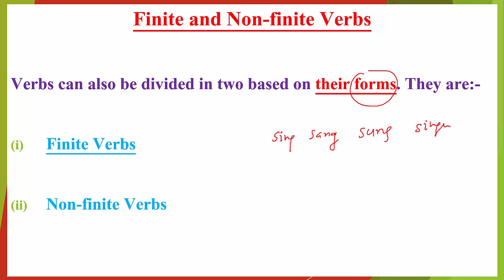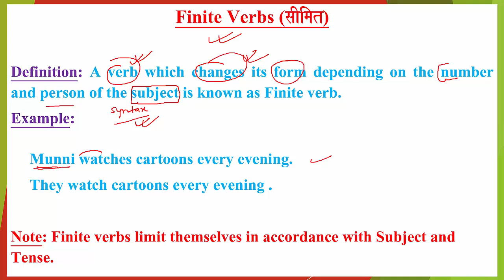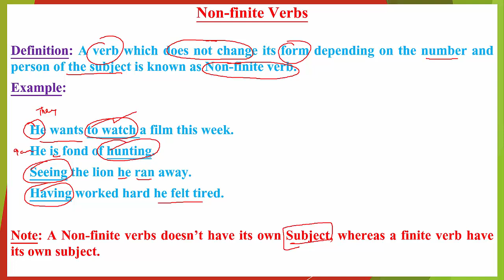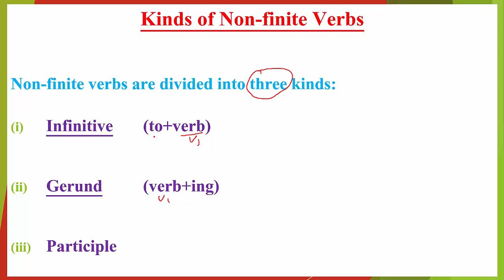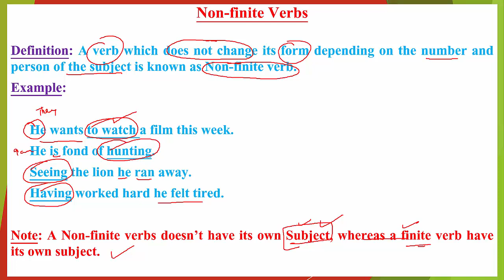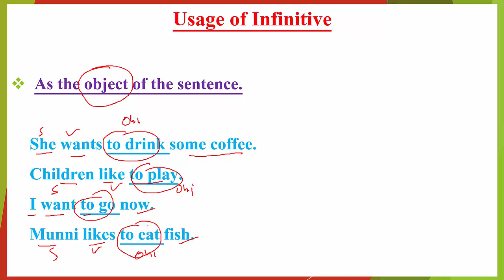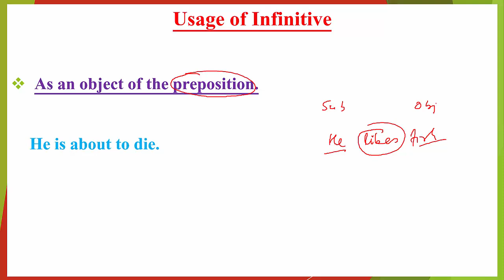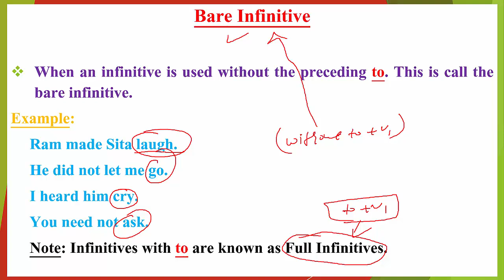FINITE_AND_NONFINITE_VERBS FINITE_VERBS NON_FINITE_VERBS NDA CDS AFCAT SSC IBPS RAILWAYS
Verbs can also be divided in two based on their forms. They are:-

Finite Verbs
Finite Verbs (saIimat)

Definition: A verb which changes its form depending on the number and person of the subject is known as Finite verb.
Example:

Munni watches cartoons every evening.
They watch cartoons every evening .

Note: Finite verbs limit themselves in accordance with Subject and Tense.

Non-finite Verbs
Non-finite Verbs

Definition: A verb which does not change its form depending on the number and person of the subject is known as Non-finite verb.
Example:

He wants to watch a film this week.
He is fond of hunting.
Seeing the lion he ran away.
Having worked hard he felt tired.

Note: A Non-finite verbs doesn’t have its own Subject, whereas a finite verb have its own subject.
Kinds of Non-finite Verbs

Non-finite verbs are divided into three kinds:

Infinitive  (to+verb)

Gerund   (verb+ing)

Participle
Infinitive

Definition: A non-finite verb in its base form and following the word ‘to’ is called an infinitive.
Example:
I wish to see Sita.
The match was about to start.
They want to visit the city museum.
Usage of Infinitive

As the subject of the sentence.

To walk is an exercise.
To forgive is divine.
To tell a lie is a sin.

Note: An infinitive is called Simple Infinitive when it is used as Subject.
Usage of Infinitive

As the object of the sentence.

She wants to drink some coffee.
Children like to play.
I want to go now.
Munni likes to eat fish.
Usage of Infinitive

Usage of Infinitive

As a complement of the sentence.

It is not healthy to eat fast food.
It is yet to decide.
My desire is to see her again.
To see is to believe.
Usage of Infinitive

As an object of the preposition.

He is about to die.
Bare Infinitive

When an infinitive is used without the preceding to. This is call the bare infinitive.
Example:
Ram made Sita laugh.
He did not let me go.
I heard him cry.
You need not ask.
Note: Infinitives with to are known as Full Infinitives.